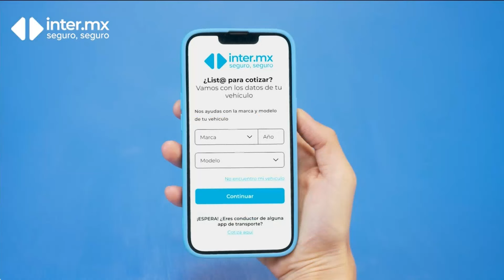Acción 28 de Abril 2024 Parte 3